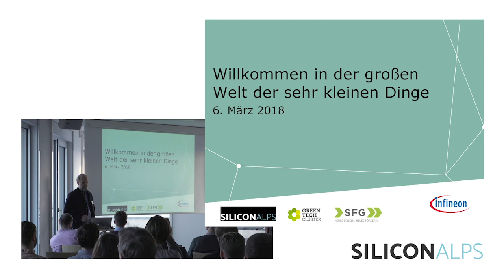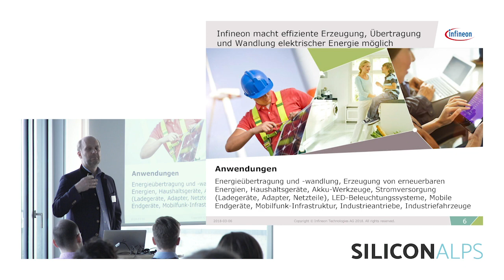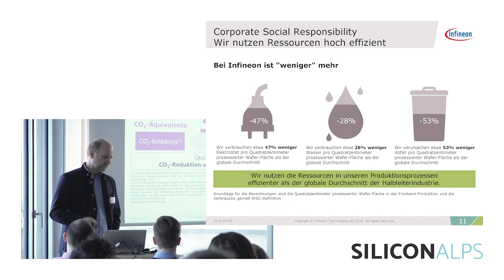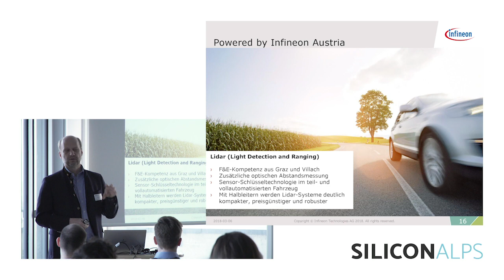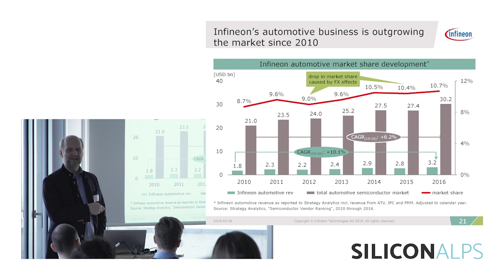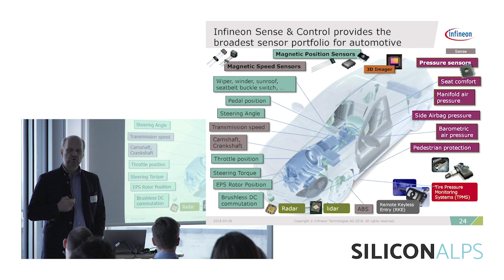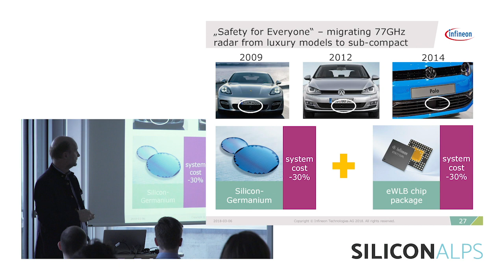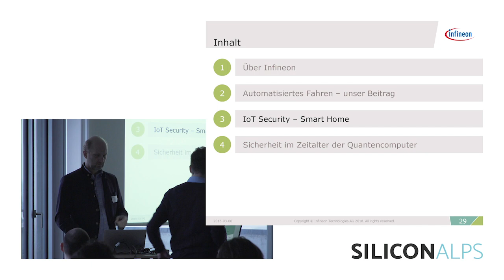Stefan ROHRINGER: Vorstellung Infineon Entwicklungszentrum Graz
Willkommen in der großen Welt der sehr kleinen Dinge.

Fast Forward 4You, 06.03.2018, Infineon Technologies Graz

Mobilität, Energieeffizienz und Sicherheit stehen als die drei wesentlichen Herausforderungen der Gesellschaft im Fokus der Entwicklungen und Lösungen von Infineon.

Mit Begeisterung arbeiten internationale Teams an einer Vielzahl von Produkten, die das tägliche Leben einfacher, sicherer und umweltfreundlicher machen – mit Technik, die mehr leistet, weniger verbraucht und für alle verfügbar ist. Infineon Austria rüstet sich für die Anforderungen von morgen und übermorgen und baut auch den Standort Graz aus. Mittelfristig werden hier rund 290 F&E-Arbeitsplätze geschaffen.

Im Rahmen des Cluster-Treffens geben wir Ihnen einen Einblick in die Technologie- und Produktlösungen des Infineon Entwicklungsstandortes Graz wie etwa das automatisierte und vernetzte Fahren oder Sicherheitslösungen für die Zeit der Post-Quantum-Kryptographie.
Die Veranstaltung fand in Kooperation mit dem GreenTech Cluster statt.